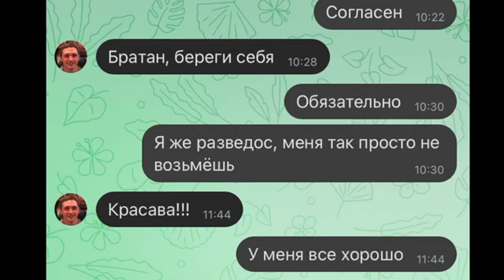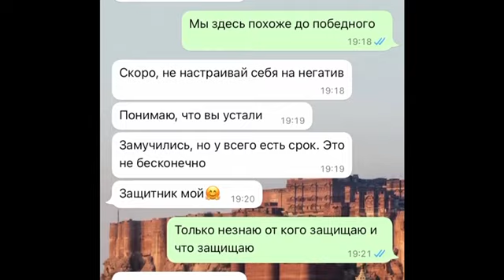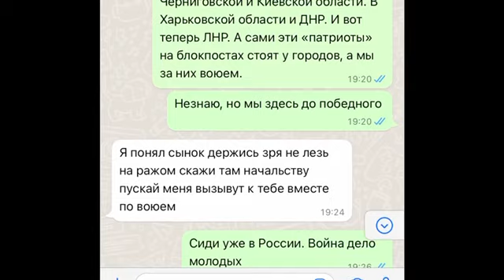Спецоперация ССО Азов "KRAKEN".Белогоровка.60Уничтожено 2 взято в плен.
Воины Спецподразделения KRAKEN провели удачную спецоперацию .Уничтожено 60 Окупантов 2 взято в Плен.
 На видео один из пленных .покомандир инженерно технического взвода 21 моторизованной бригады  а на самом деле розведчик ГРУ.Розведос которого просто так не возмеш..
 Очен проситься Домой..